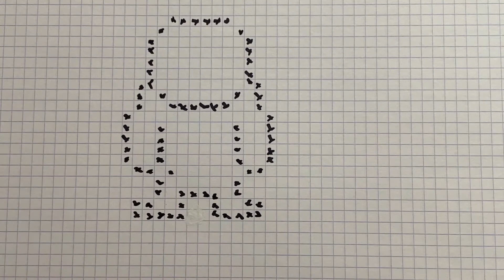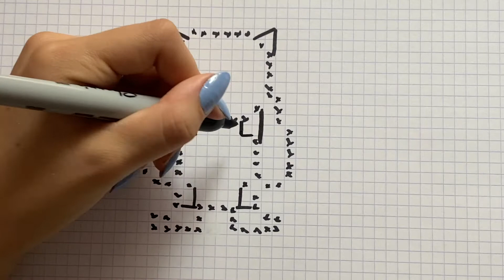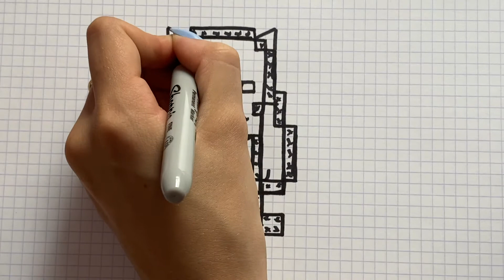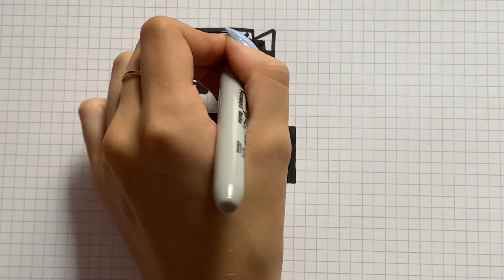COMO DIBUJAR ROCKET PIXEL ART MARVEL